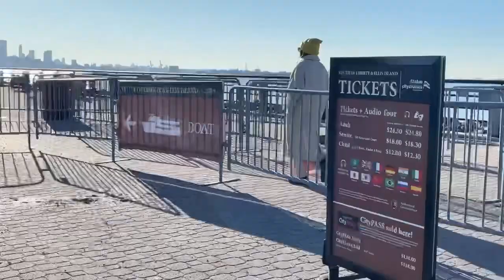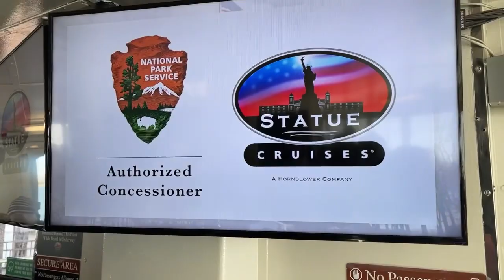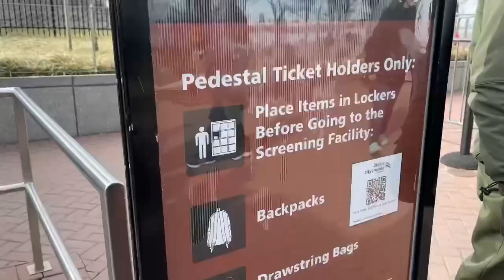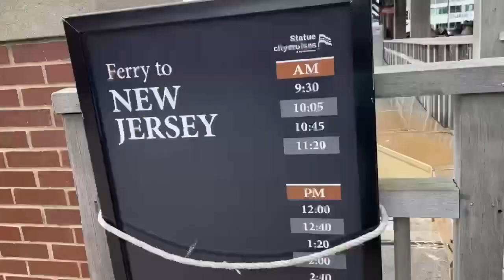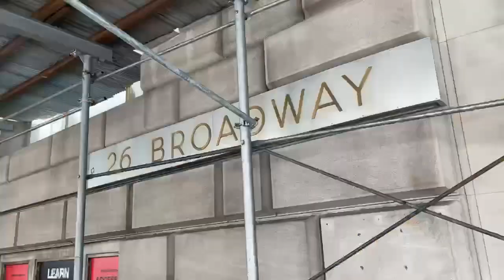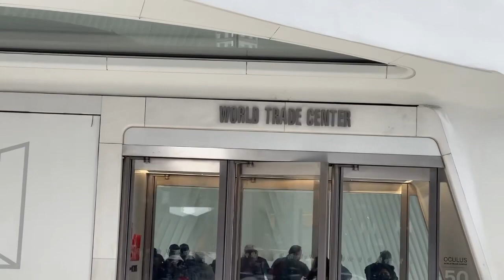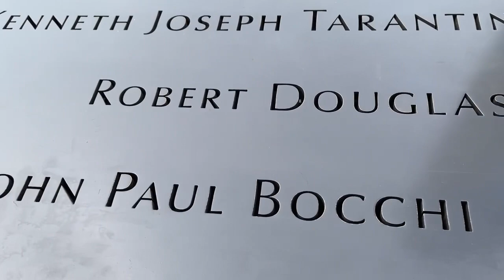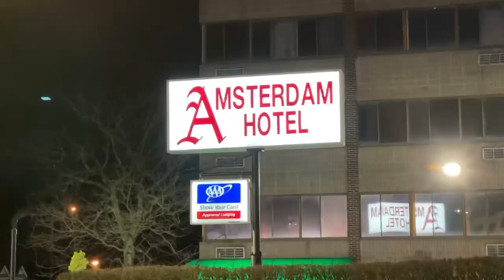PATUNG LIBERTY DI NEW YORK USA